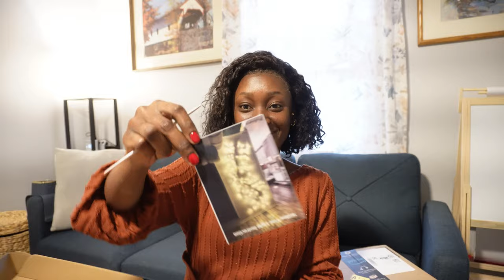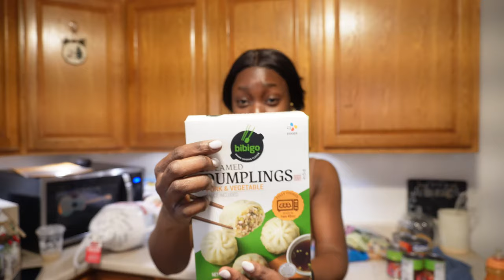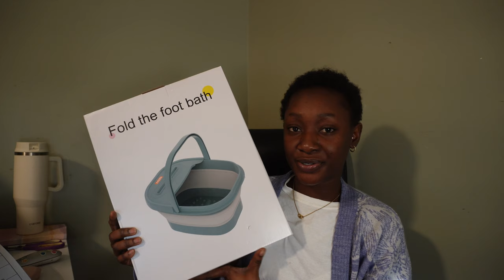VLOG| A WHOLE ambassador!! , New treadmill, Cooking for Thanksgiving, and more |Akosua Benhene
Hey loves, welcome to another weekly vlog. In this one, I have some exciting news to share with you guys and I am also going to be prepping and cooking for Thanksgiving so I hope you enjoy it and don't forget to like and subscribe.
FAQs
How old are you?
- 27yrs
Camera for filming?
-Canon M6
Where do I live?